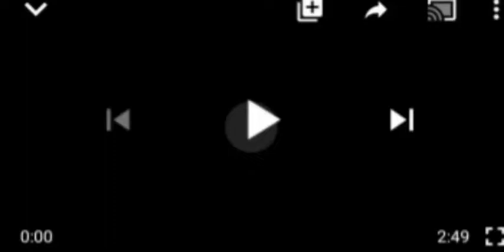YORUBA NATION: GANI ADAMS SAYS IGBOHO'S METHOD ARE WRONG, HEAR IT ALL..